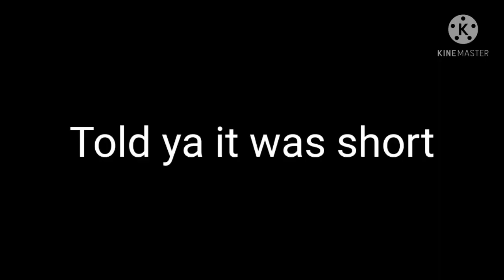GIVE ME ATTENTION!|short skit|Gacha Club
Hi Ashes!

Sorry for not uploading😅.But here you go!You guys can suggest some skit ideas and I'll try make it happen.Hope you guys enjoy!

Have a nice day/night Ashes!